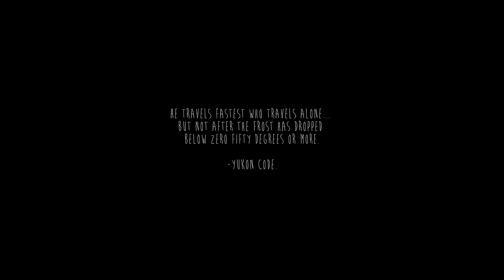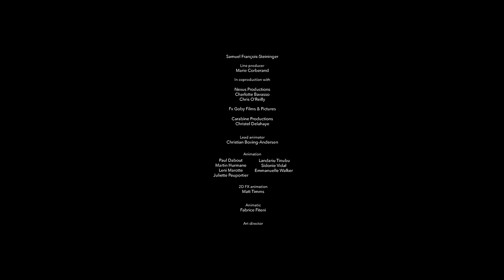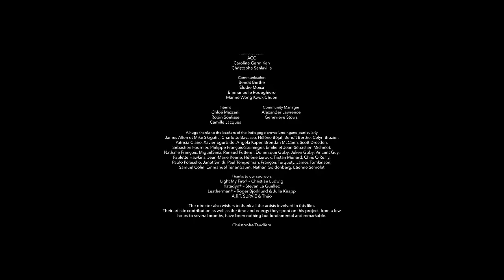Jack London 'To Build a Fire' | Nexus Studios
To commemorate the 100th anniversary of Jack London’s death, director Fx Goby has adapted the author’s classic novel ‘To Build a Fire’ into a beautiful animated short film, which collected the Grand Prize at The Rhode Island Film Festival.

Jack London's 'To Build a Fire', Animated short film directed by Fx Goby, presented by Nexus Studios.

We are Nexus Studios. Putting heart at the centre of your story, we make captivating animation, film & interactive stories & experiences. We bring together a curated network of unique talent across film, animation, and interactive arts. Our studios in London and Los Angeles harness these capabilities to craft award-winning branded and original content.